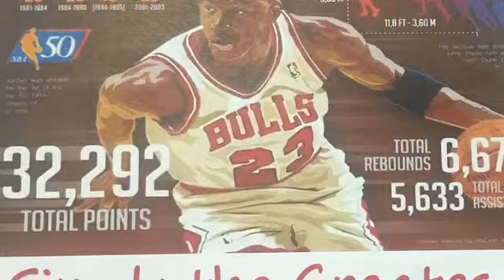Simply The Greatest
Rev Dwayne Hawkins